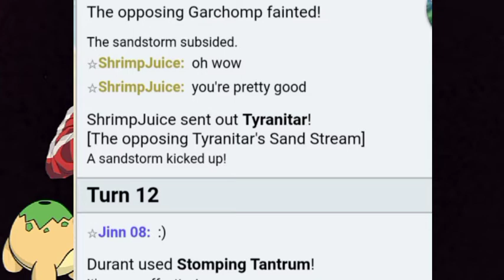A Steel Ant Sweeps in Showdown | Durant Sweeps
Listen and enjoy the tracks used and more